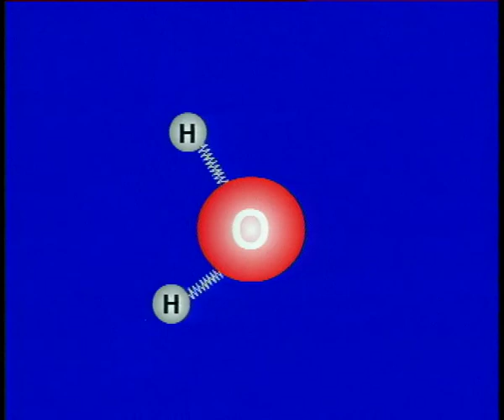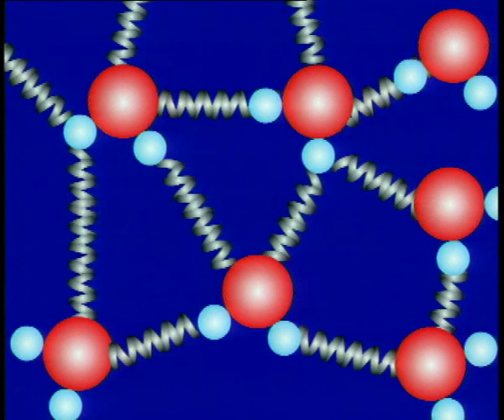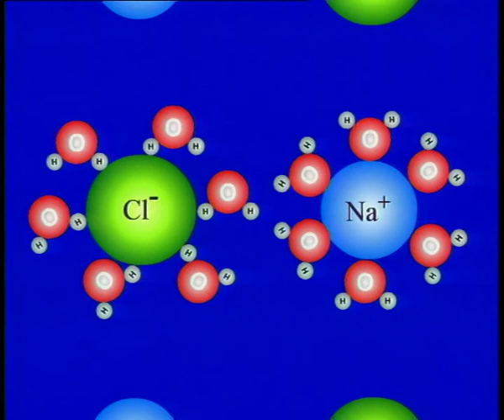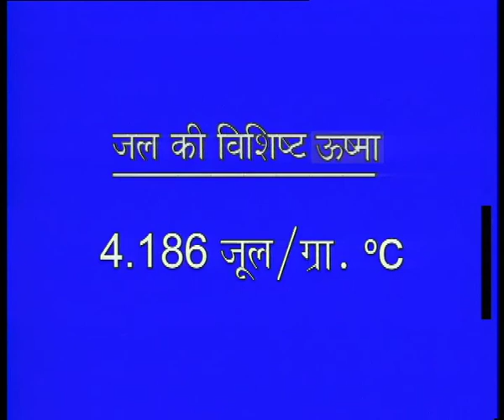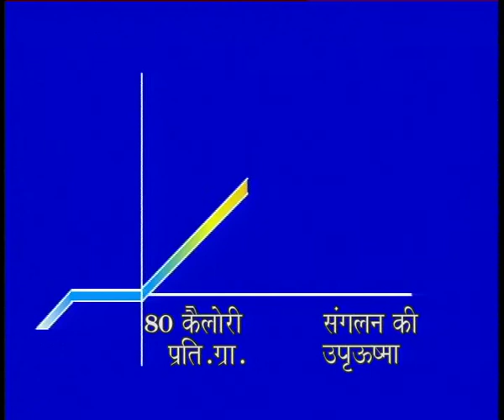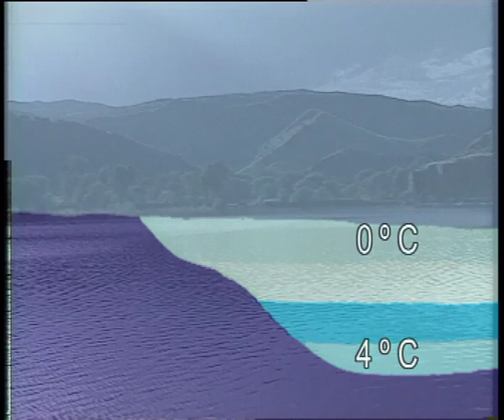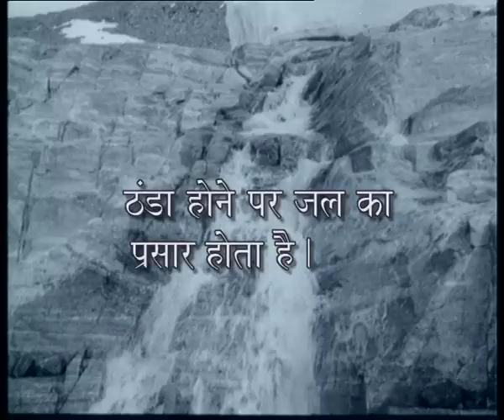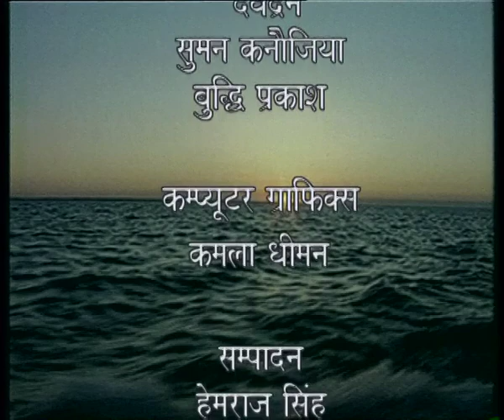JAL EK ADBHUT ANNU / पानी एक अदभुत अणु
पानी के रसायनिक गुण, जल के गुणधर्म,  जल हाइड्रोजन ऑक्सिजन से बना होता है, जल  का आण्विक आकार, आण्विक सूत्र